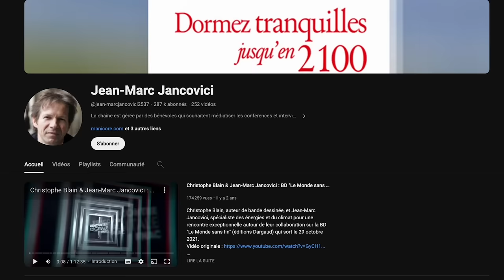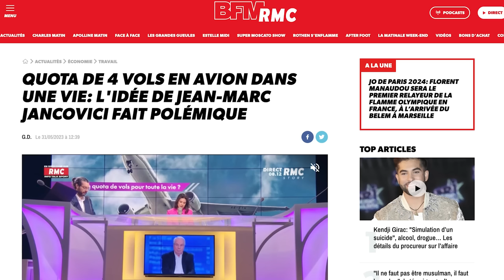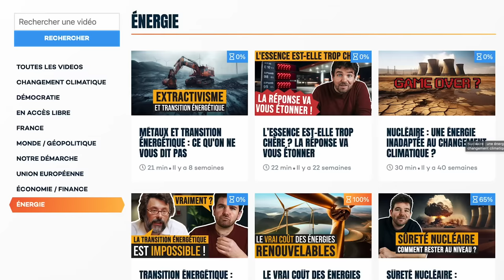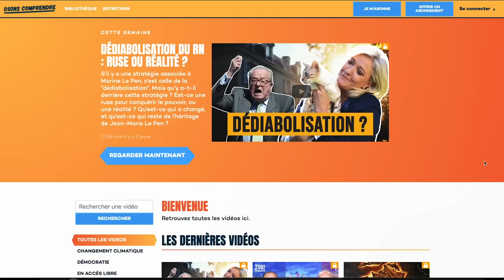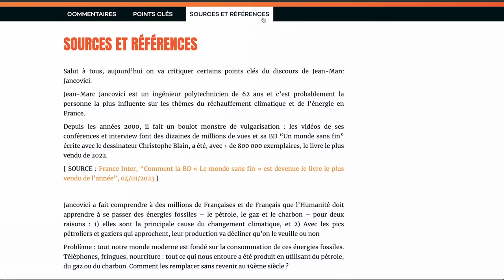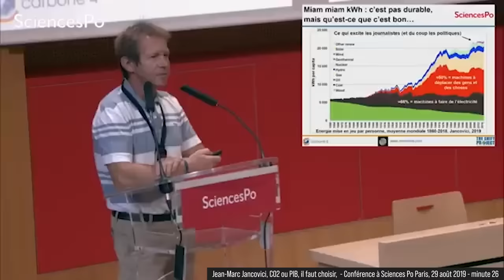6 fois où Jancovici se trompe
6 raisons pour lesquelles Jean-Marc Jancovici se trompe sur le solaire, l'éolien et les priorités de la transition énergétique. Découvrez une critique de fond du discours de Jancovici qui n'est PAS antinucléaire.

Merci à Nicolas Goldberg et Damien Salel pour leurs relectures précieuses. N'hésitez pas à les suivre sur Twitter pour des infos de qualité sur l'énergie :

Chapitrage de la vidéo :

00:00:00 INTRODUCTION - Pourquoi critiquer le discours de Jean-Marc Jancovici ?

00:07:35 - ARGUMENT 1 - Solaire et éolien… beaucoup de bruit pour presque rien
00:07:40 - 1 Solaire et éolien, c'est l'épaisseur du trait
00:08:53 - 2 La production du solaire et de l'éolien explose, des taux de croissance faramineux
00:11:49 - 3 Solaire et éolien, bientôt des énergies majeures ?
00:14:04 - 4 L'effondrement des prix du solaire et de l'éolien

00:15:30 - ARGUMENT 2 - Solaire et éolien : l'intermittence, un problème fatal
00:15:37 - 1 Pilotable VS Intermittent
00:16:47 - 2 L'intermittence pour les nuls, expliquée de façon caricaturale et trompeuse
00:18:55 - 3 Le vrai problème de l'intermittence pour Jancovici

00:27:35 - ARGUMENT 3 - Solaire et éolien consomment trop de métaux
00:29:01 - 1 Assez de métaux pour un système électrique mondial bas carbone
00:30:55 2 - 2 Le stock c'est bon, mais le flux c'est foutu ?

00:34:47 - ARGUMENT 4 - Solaire et éolien énergies diffuses, consomment trop d'espace
00:36:07 - 1 Une éolienne par km2 ?
00:38:52 - 2 Le solaire, l'ennemi des forêts et des terres agricoles ?
00:42:26 - 3 Le nucléaire prend moins d'espace

00:43:59 - ARGUMENT 5 - Solaire et éolien : inefficacité énergétique, EROI trop faible
00:44:04 - 1 Le taux de retour énergétique contre les renouvelables - FEAT Le Réveilleur
00:50:38 - 2 Qualités et défauts des énergies fossiles : ce que Janco nous cache

00:55:18 - ARGUMENT 6 - Solaire et éolien n'existent que grâce aux fossiles
00:55:23 - 1 L'imbrication des énergies à la sauce Janco
00:58:53 - 2 Des panneaux solaires sans énergie fossile : mission impossible ?
01:02:02 - 2a Les mines et le transport
01:02:44 - 2b Le transport
01:03:31 - 2c Le transport routier
01:05:33 - 2d Bateaux sans fossiles : des voiliers du Moyen-Âge ?
01:08:46 - 2e Des métaux sans fossiles : mission impossible ?
01:11:05 - 3 Que se passe-t-il si on n'arrive pas à se passer de 100% des énergies fossiles ?

01:16:03 CONCLUSION : Renouvelables ET nucléaire : une autre vision de la transition